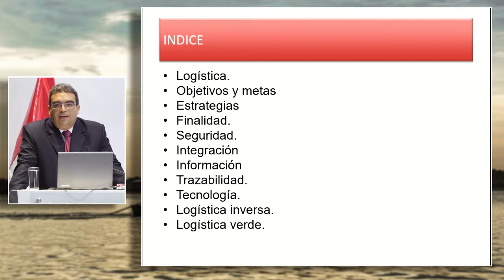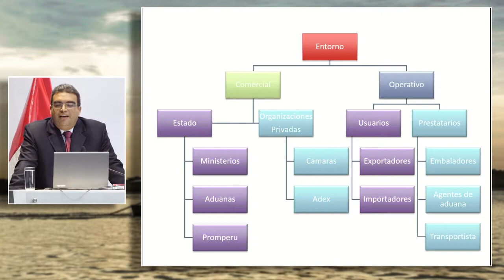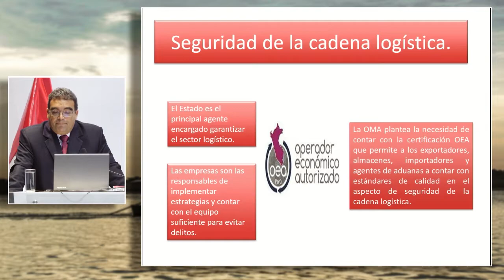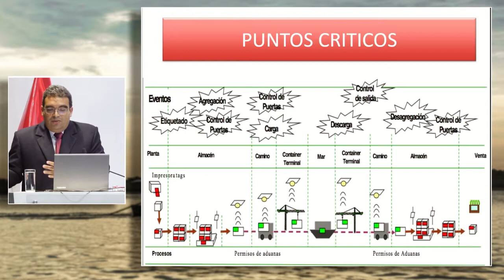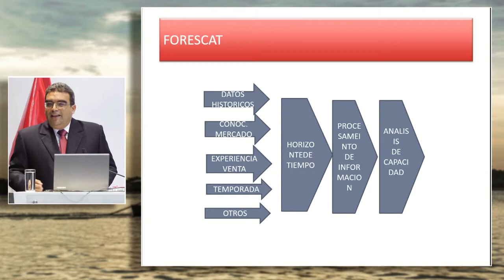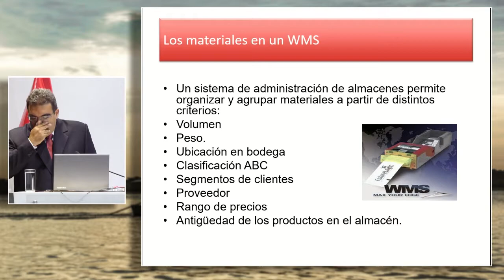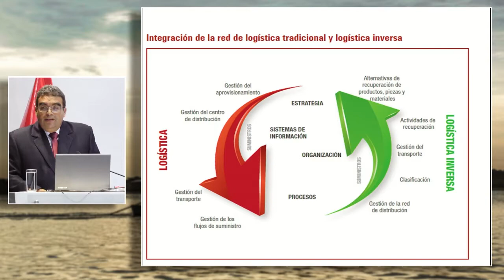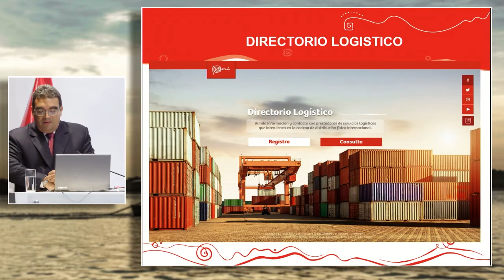Tendencias logísticas de exportación para el futuro: GANOZA, Juan Carlos (02 de Agosto)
"Tendencias logísticas de exportación para el futuro"